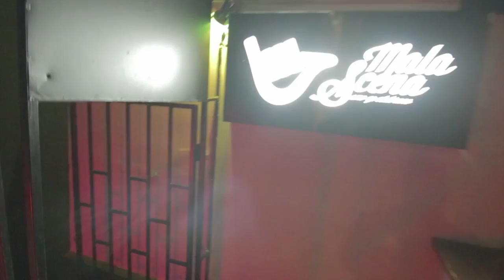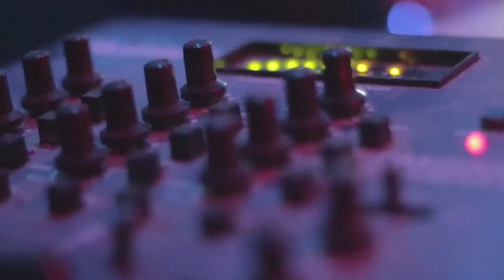PROSLAVA 14 TI RODJENDAN EMA